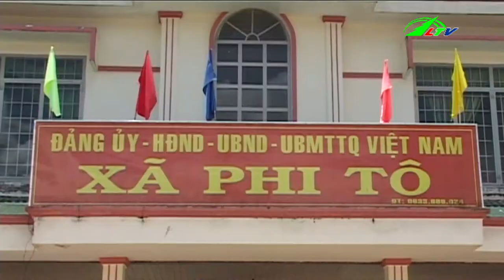Ẩn Họa Trên Tuyến Đường Xuống Cấp | An Ninh Lâm Đồng TV